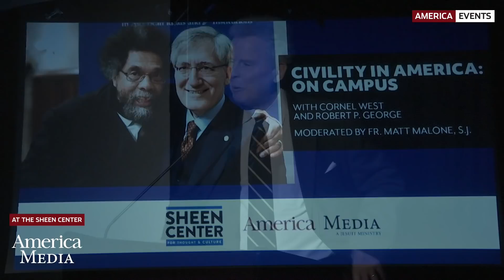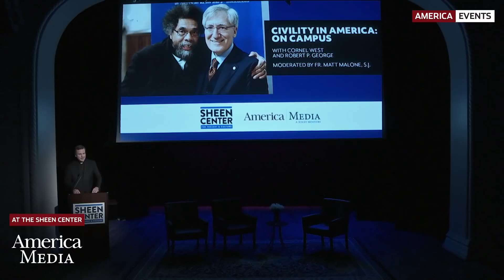Cornel West and Robert George discuss: What does civility on campus look like?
As part of the Civility in America series, professors Robert P. George and Cornel West discuss the importance of free speech in the search for truth, both on campus and in wider society. The conversation is moderated by Fr. Matt Malone, S.J., editor in chief of America magazine.

America Media